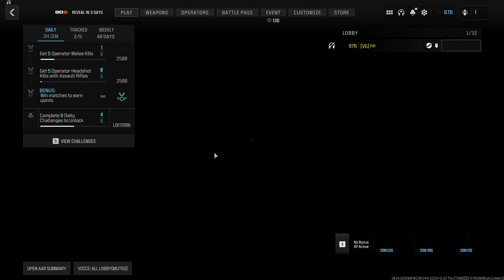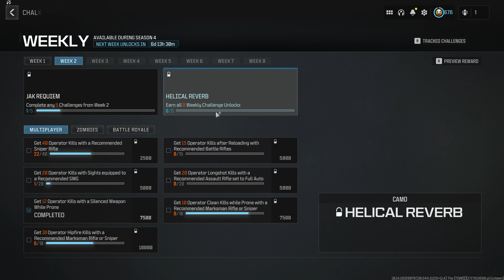Get 12 Operator Kills with a Silenced Weapon While Prone Call of Duty®: Modern Warfare® III